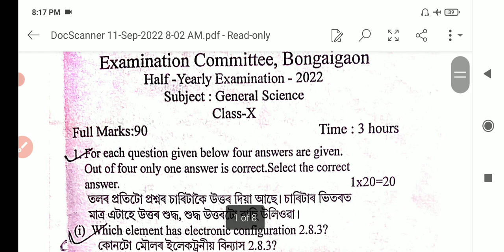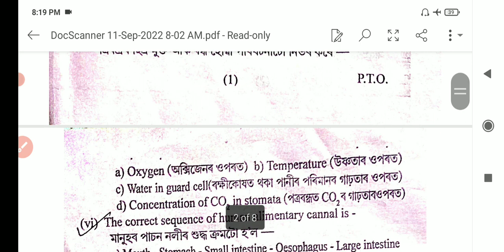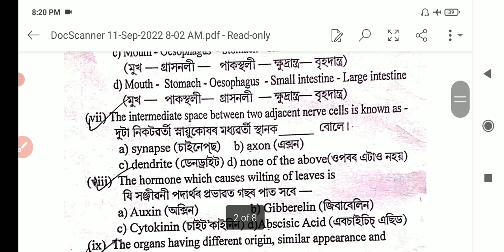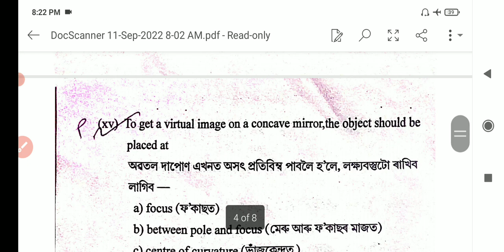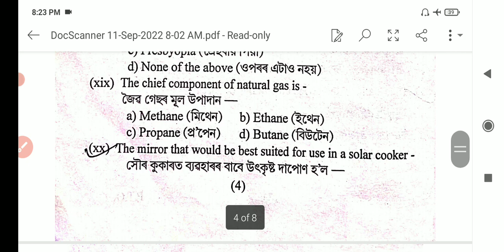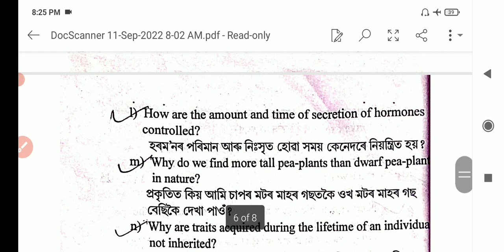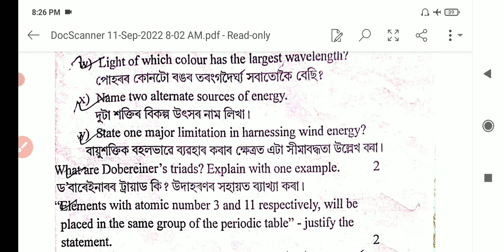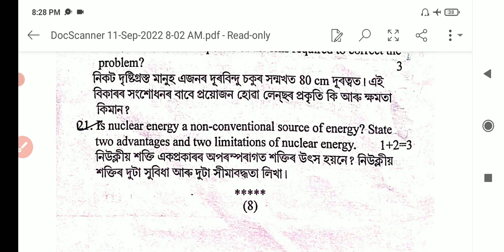SEBA Half yearly examination 2022 Class 10 General science question paper with answers|X G.Science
SEBA Half yearly examination 2022 Class 10 General science question paper with answers|X G.Science question paper district level internal examination committee half yearly examination 2022.